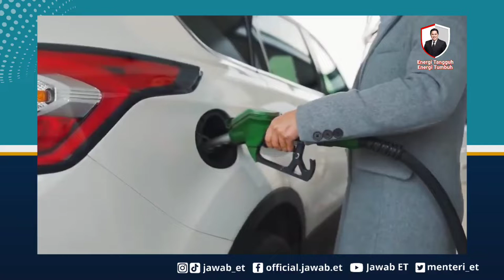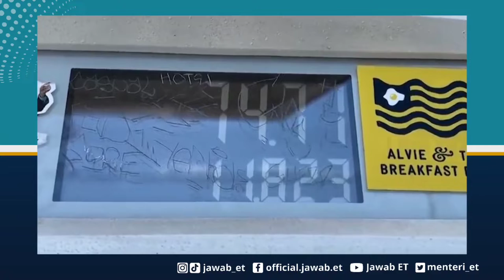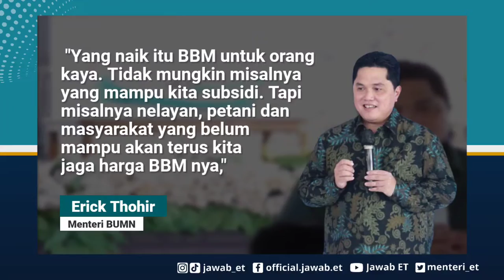Di Tengah Persoalan Krisis Energi & Pangan, Pemerintah Hadir Untuk Rakyat !!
Menteri Badan Usaha Milik Negara (BUMN) Erick Thohir memastikan, harga komoditas energi yang disubsidi pemerintah tak akan naik. BUMN terus berusaha untuk hadir dan tidak membebani rakyat di tengah kondisi persoalan krisis energi dan pangan yang terjadi di seluruh dunia.